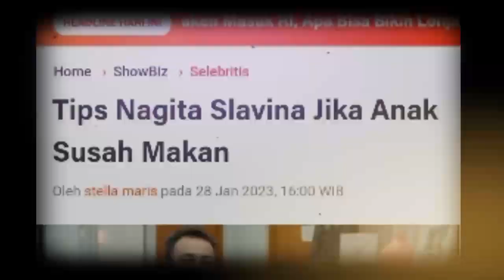Tips Nagita Slavina Jika Anak Susah Makan